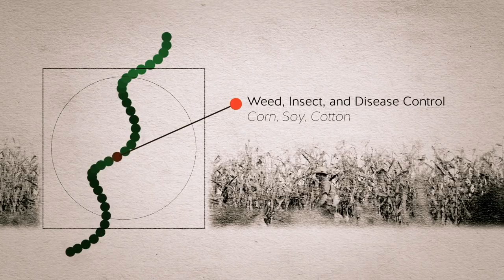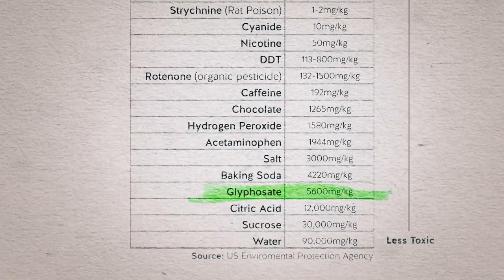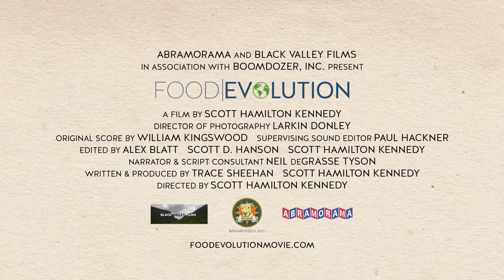FOOD EVOLUTION - Official Theatrical Trailer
From Oscar-nominated director Scott Hamilton Kennedy (THE GARDEN) and narrated by Neil deGrasse Tyson, FOOD EVOLUTION investigates the brutally polarized debate surrounding GMOs and our food. Traveling from Hawaiian papaya groves to banana farms in Uganda to the cornfields of Iowa, FOOD EVOLUTION wrestles with the emotions and the science driving one of the most heated arguments of our time.